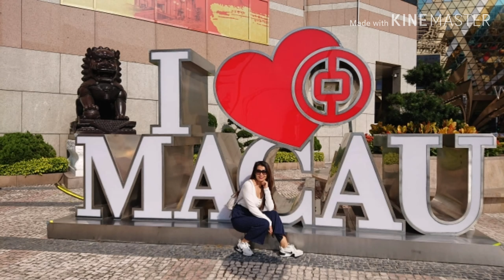FINALLY KNOW THE BEST DANCE STEPS FOR ME / PART2💃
Hi this is Mhaigabz i just want to tell you guys that i really want to dance and i love dancing but sad to say DANCING doesn't want me😅😁 saklap kaya lets go guys lets enjoy nalang...

GODBLESS EVERYONE!